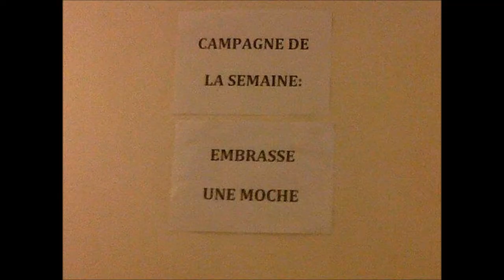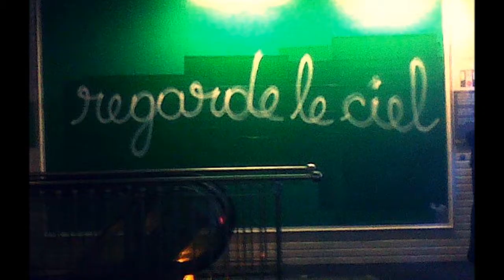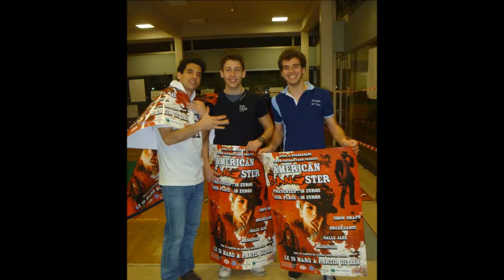Hasta pronto!! (París 2011-2012)